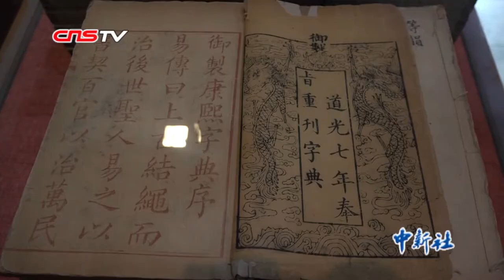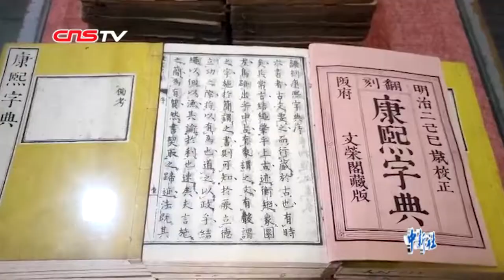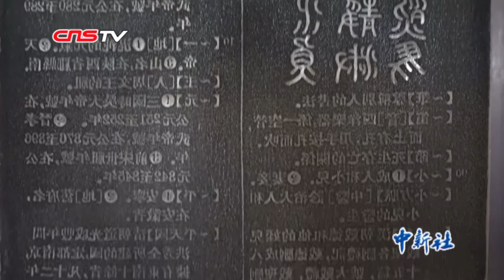海外侨胞提议手机输入法收录《康熙字典》内容 关注传承汉字文化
《康熙字典》出版于康熙55年，堪称中华第一字典。近日，近百名海外侨胞走进皇城相府中华字典博物馆时建议，可以让《康熙字典》迎合现代发展，开发《康熙字典》电子检索，将其内容做到手机输入法。在精准输入的同时，传承文字标准化。